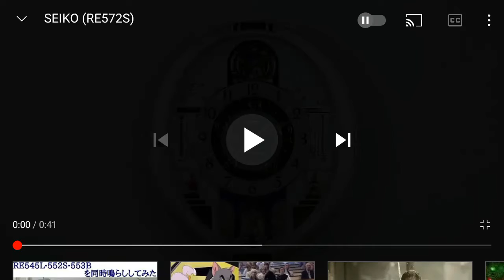clock re572s new audio